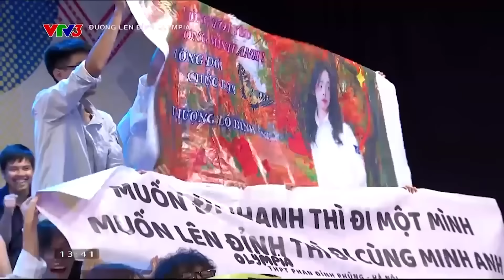Câu hỏi về CHUỐI làm khó thí sinh Olympia vì quá phức tạp